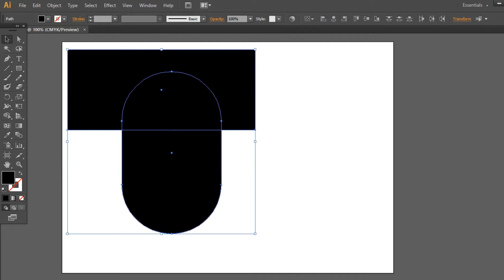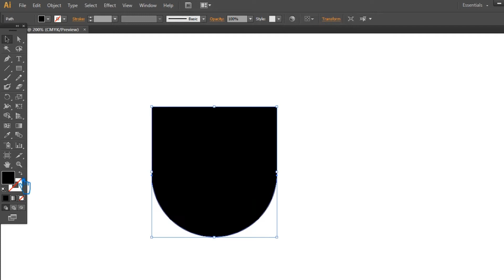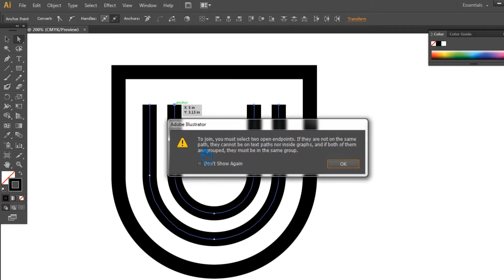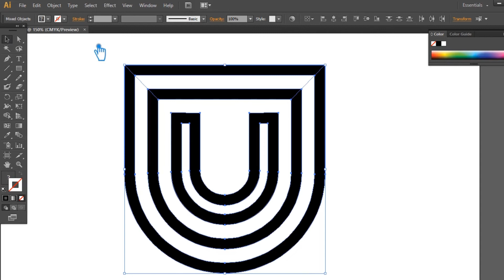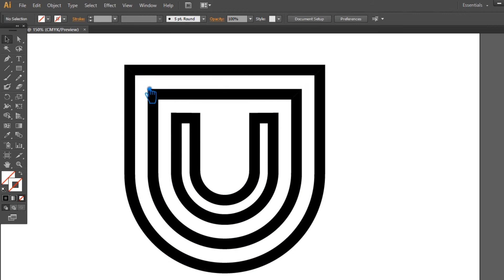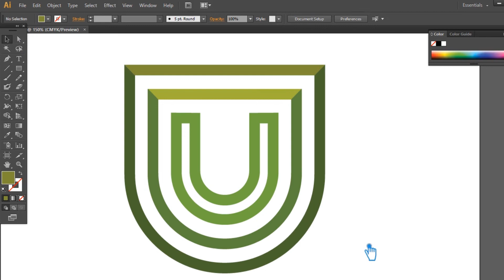U LETTER LOGO DESIGN Illustrator | Illustrator Tutorial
Welcome to my youtube channel, In this video I will show you u letter logo design illustrator, illustrator tutorial, alphabetical logo design u, how to make professional u logo design, u letter logo, u line logo vector, Icon, symbol in adobe illustrator tutorial.

This Video Also Includes: logo design, logo design illustrator, illustrator tutorial, adobe illustrator, illustrator, graphic design, u logo design illustrator, logo design tutorial, illustrator logo design, letter u logo design illustrator, u letter logo design illustrator, design, u logo design, simple logo design illustrator, adobe illustrator tutorial, adobe illustrator cc, professional logo design, design letter u in illustrator, letter u logo design, illustrator tutorials and more.